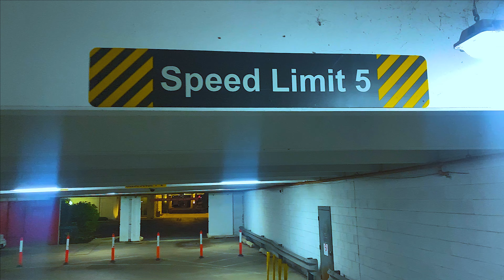SmokePurrp - Florida Jit (Dance Video)Choreography by @NEBULA5IVE (Directed by.The WeirdoLeague )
Nebula5ive - Performing FloridaJit 2022  (Directed by.The WeirdoLeague )

and book your next video!